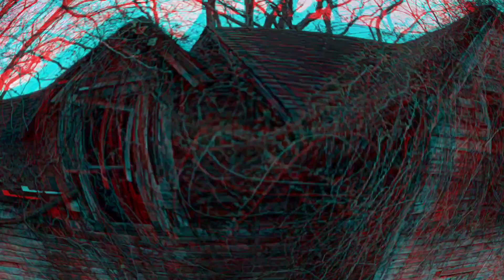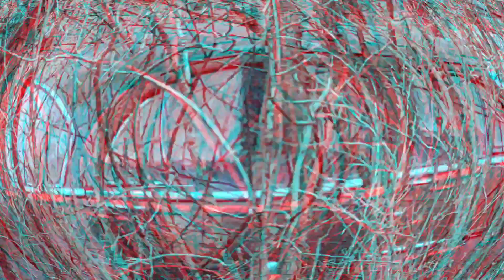2023 Illinois Abandoned Photo Dump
Abandoned places around Illinois in 2023.
These are photos I forgot to post or didn't make the cut.